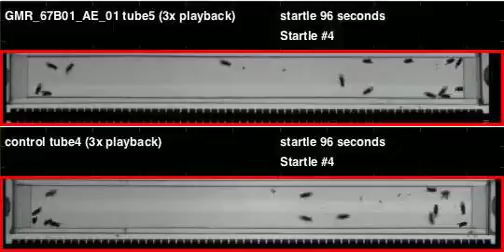GMR_67B01_AE_01_shi_Athena_20110826T150944 buzz (seq2)